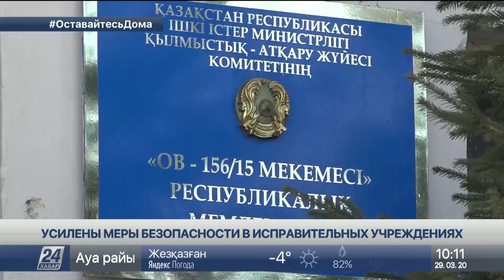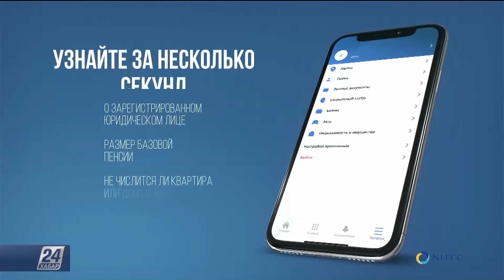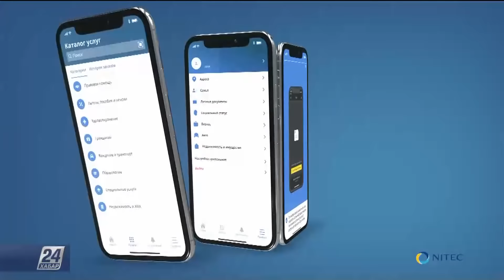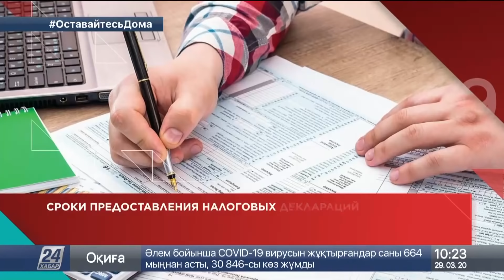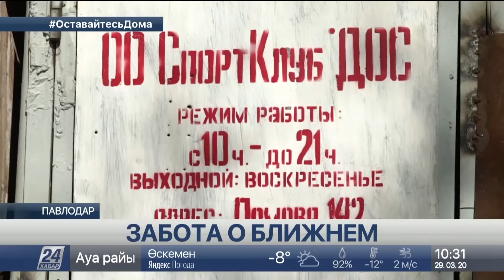Выпуск новостей 10:00 от 29.03.2020